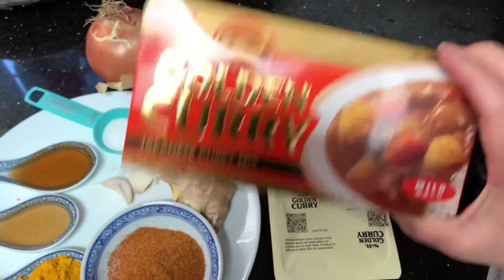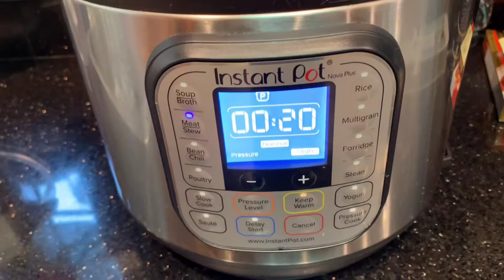[咖喱牛腩］咖喱牛腩怎樣個煮法，跟着我的方法做吧，一定好吃！How to cook curry beef brisket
材料：
牛腩4磅
咖喱粉 1.5湯匙
黃姜粉 1湯匙
紹興酒 1湯匙
魚露 1湯匙
鹽 1/2湯匙
蒜頭 4-5瓣
姜片 4-5片
洋蔥 2-3個
日本咖喱塊 1格

Ingredients:
Beef briskets 4 pounds
Curry powder 1.5 tbsp
Turmeric powder 1tbsp
Cooking wine 1tbsp
Fish sauce 1tbsp
Salt 1/2tbsp
Garlic 4 cloves
Ginger 4-5 slices
Onion 3 heads
Japanese curry 1 big cube